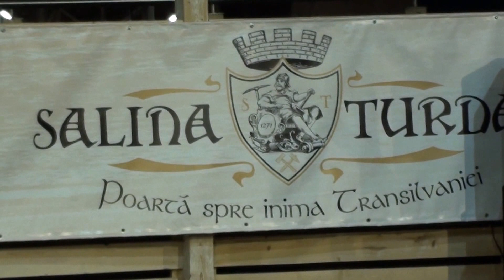Nicolae Voiculet mini recital la salina Turda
27 mai 2016